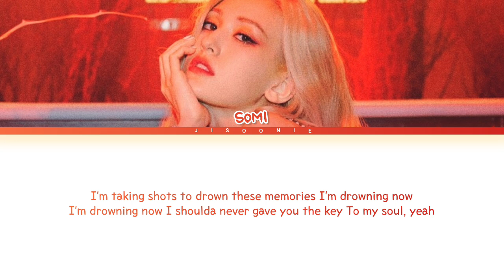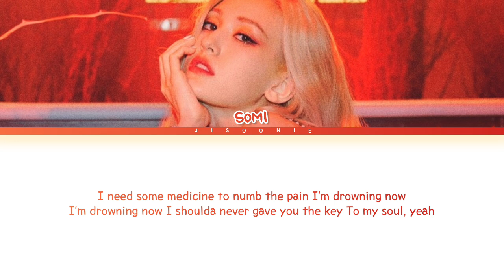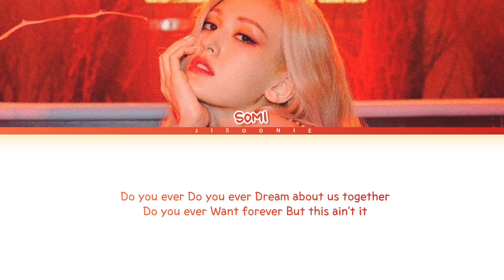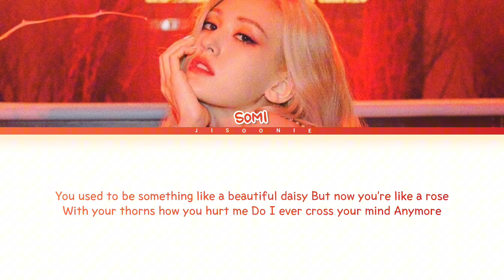JEON SOMI Anymore Lyrics (Color Coded Lyrics)